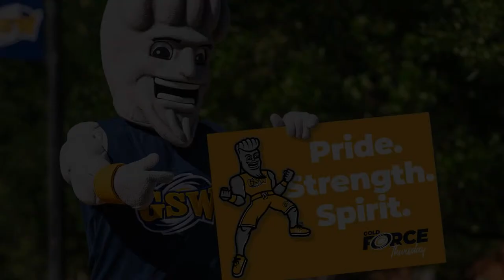Softball vs. Georgia College | Game 3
Peach Belt Conference series finale at Lady Canes Field in Americus, Ga.